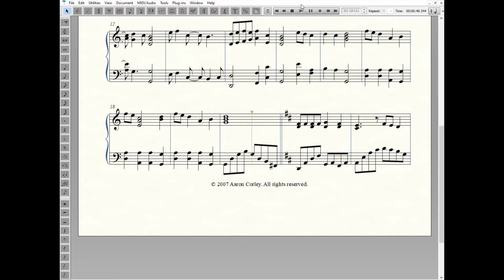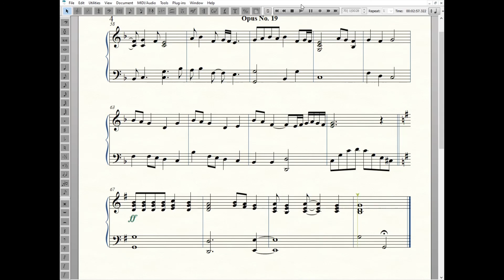Opus no. 19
'Opus no.19' is a modern-sounding piano solo approximately three minutes in length. You can download the sheet music from Sheet Music Plus or Sheet Music Direct (see the links below).